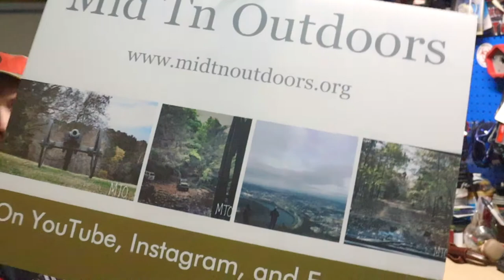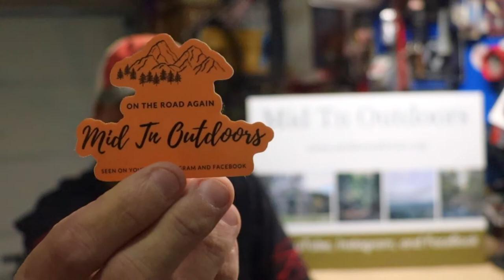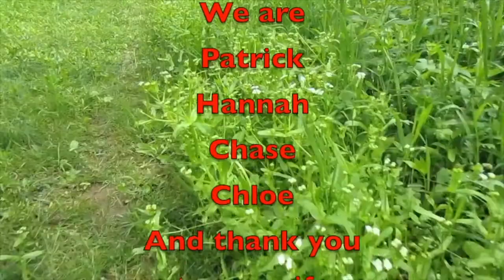Saturday Vlog 032622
Here is your Saturday Vlog for 032622, got some new things to show you.